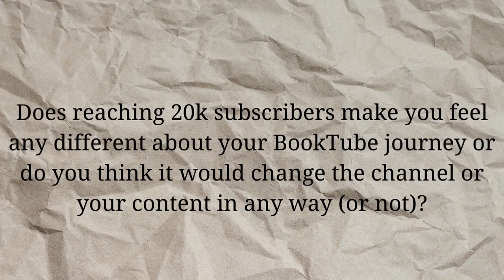cosy Q&A ☕️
Hi-Diddly-Ho, Neighborino! 👋🏾

I FINALLY got round to doing my Q&A. Thank you again for the 20k milestone. 🥰